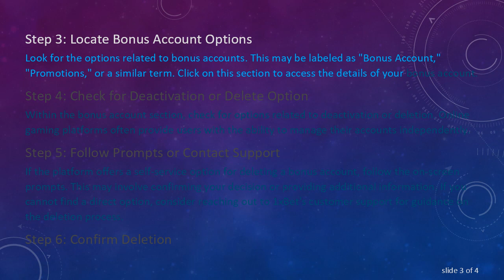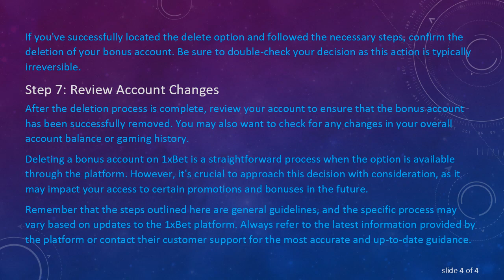How to Delete a Bonus Account on 1xBet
Summary: Learn the process of deleting a bonus account on 1xBet. Follow these steps to manage your accounts effectively and make informed decisions about your gaming experience.

How to Delete a Bonus Account on 1xBet: A Step-by-Step Guide

1xBet is a popular online betting platform that offers a variety of gaming options, including sports betting, casino games, and more. Users often create bonus accounts to take advantage of promotional offers and bonuses. However, there may come a time when you want to delete a bonus account on 1xBet. This could be due to various reasons, such as simplifying account management or changing your gaming strategy.

Step 1: Log In

Begin by logging into your 1xBet account using your username and password. Ensure that you have access to the bonus account you wish to delete.

Step 2: Navigate to Account Settings

Once logged in, navigate to the account settings section. You can usually find this in the top-right corner of the website or through a designated menu.

Step 3: Locate Bonus Account Options

Look for the options related to bonus accounts. This may be labeled as "Bonus Account," "Promotions," or a similar term. Click on this section to access the details of your bonus account.

Step 4: Check for Deactivation or Delete Option

Within the bonus account section, check for options related to deactivation or deletion. Online gaming platforms often provide users with the ability to manage their accounts independently.

Step 5: Follow Prompts or Contact Support

If the platform offers a self-service option for deleting a bonus account, follow the on-screen prompts. This may involve confirming your decision or providing additional information. If you cannot find a direct option, consider reaching out to 1xBet's customer support for guidance on the deletion process.

Step 6: Confirm Deletion

If you've successfully located the delete option and followed the necessary steps, confirm the deletion of your bonus account. Be sure to double-check your decision as this action is typically irreversible.

Step 7: Review Account Changes

After the deletion process is complete, review your account to ensure that the bonus account has been successfully removed. You may also want to check for any changes in your overall account balance or gaming history.

Deleting a bonus account on 1xBet is a straightforward process when the option is available through the platform. However, it's crucial to approach this decision with consideration, as it may impact your access to certain promotions and bonuses in the future.

Remember that the steps outlined here are general guidelines, and the specific process may vary based on updates to the 1xBet platform. Always refer to the latest information provided by the platform or contact their customer support for the most accurate and up-to-date guidance.